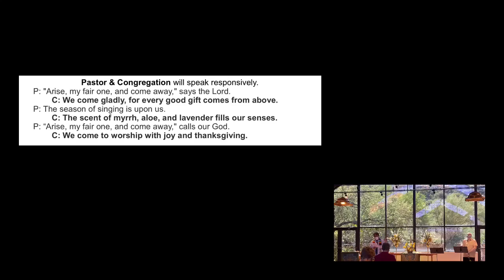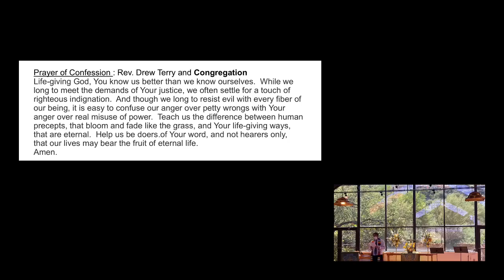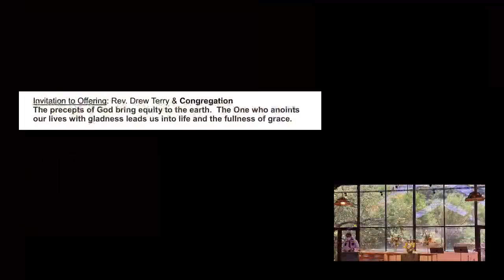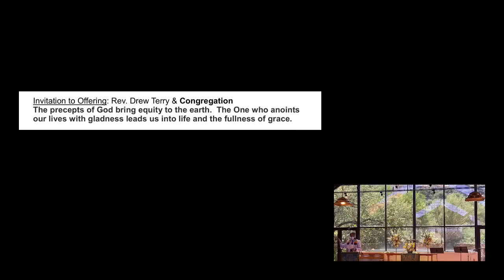Sunday Service August 29, 2021 - Oro Valley United Church of Christ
Pastor: Rev. Drew Terry
Music Director: Jose Solórzano
Choir Director: Matt Rinaldi

CCLI copyright coverage— License # 11117613
CCLI stream coverage—License # CSPL095083